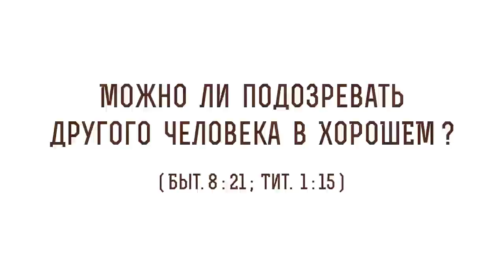Можно ли подозревать другого в хорошем ? (Быт. 8:21; Тит.1:15) Протоиерей Олег Стеняев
В сегодняшнем видео с протоиереем  Олегом Стеняевым разбираем очередное трудное место Священного Писания и отвечаем на вопрос: "Можно ли подозревать другого в хорошем?".

🔸 Новозаветный человек.
🔸 Дурные мысли о ближнем.
🔸 Призрение к окружающим.
🔸 Честь и достоинство.
🔸 Христианская богобоязненность.
🔸 Благодарность Богу.
🔸 Идеологические несовпадения.
🔸 Найти хорошее в человеке.
🔸 Любовь Божья к людям.
🔸 Оправдание человечества Христом.